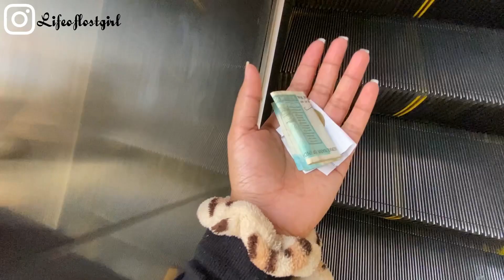Unexpected visit in sarojini nagar📍||Get ready with me🦋||Home alone diaries🏡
Hey my dear comrades, Ty Ty Ty so  sooooo much for playing this video nd if u are watching this discription I luv u ❤️

It means a lot to me if u watch my vdo mjhe lgta h koi h jo mjhe sun rha h I m not alone 😥

So plzz keep supporting me & send me hugs for recovery me from my pain 🫠

I Have an open invitation to u comrades “BE MY family, frnds 🌸